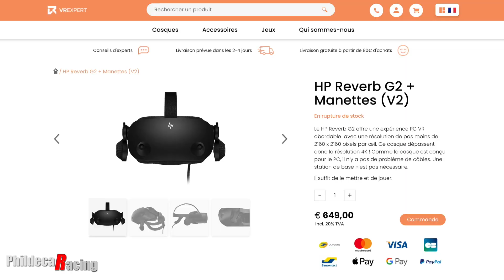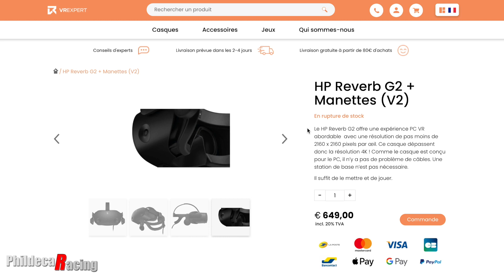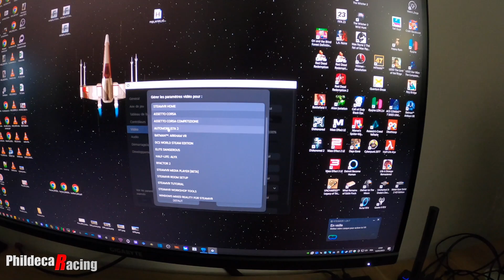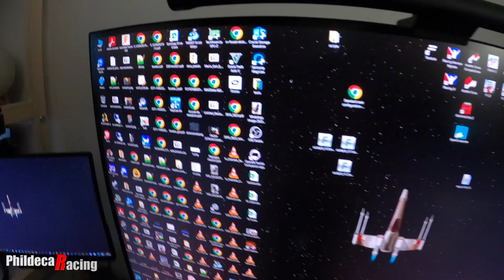J'ai testé le casque VR HP REVERB G2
Dans cette vidéo je vous partage mon retour sur le casque de réalité virtuelle Reverb G2 de la marque HP.

🛠 Mon matériel ⚒️
Ecrans: Moniteur Samsung 49 pouces G9 Ultra wide 5160x1440p
Base: Fanatec Base CSL DD 8nm
Volants: Fanatec Porsche 911 GT3 R Leather +  Esportsim srl Formula
Pédaliers: Venym Atrax 2 pédales
Châssis: Trackracer TR8 Mach3 GT Style